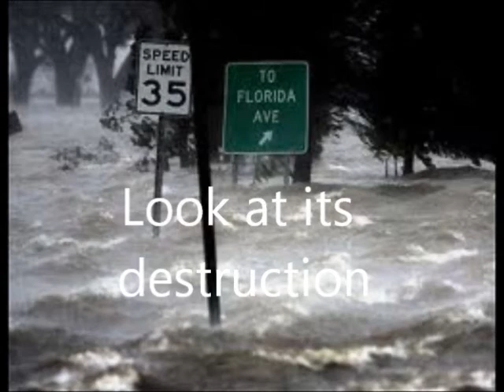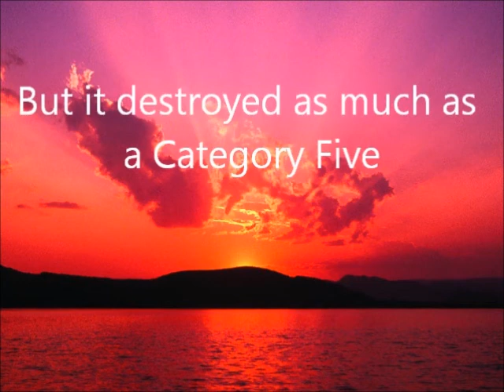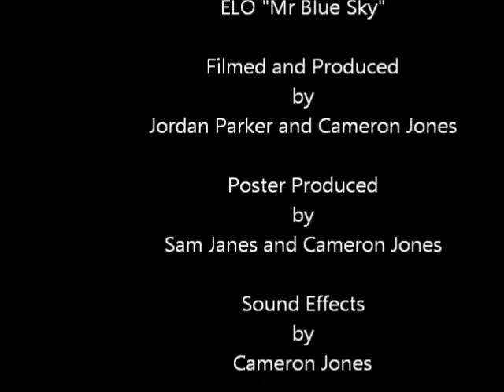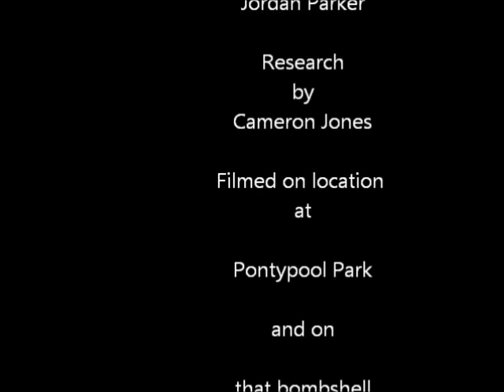Inside Hurricane Katrina 2005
Jones & Parker get up to some windy Shenanigans inside hurricane Katrina. This project is aimed at informing people about the events of the hurricane that swept across the Southern USA and caused a massive amount of destruction. Make sure to wait until after the credits for some bonus content.